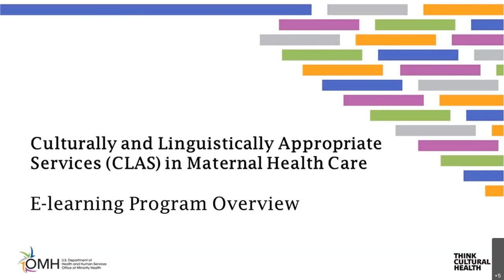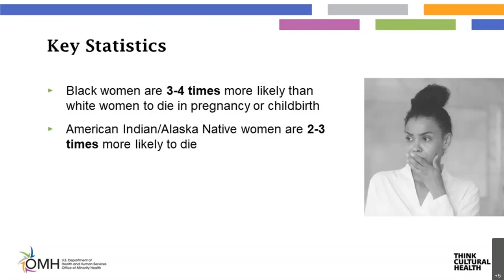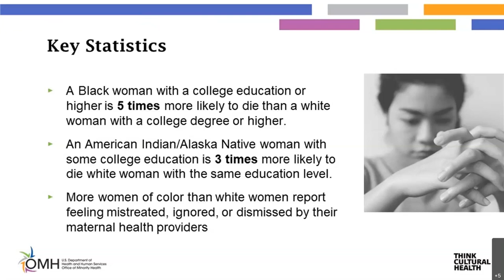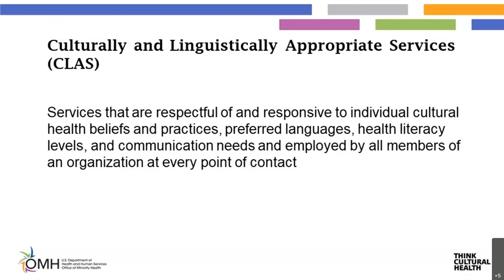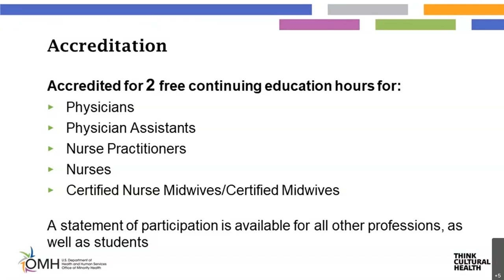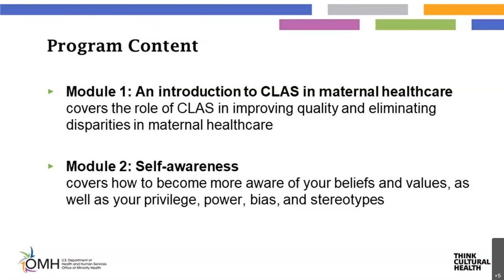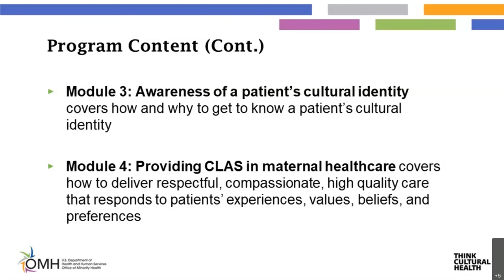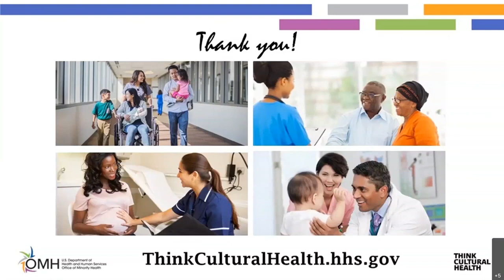New E-Learning Program for Maternal Health Care Providers (Introductory Webinar)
Now available! The HHS Office of Minority Health introduces a free, accredited, 2-hour e-learning program for maternal health care providers and students seeking to improve their quality of care through cultural competency and cultural humility. Listen to this short webinar to learn more about this program.